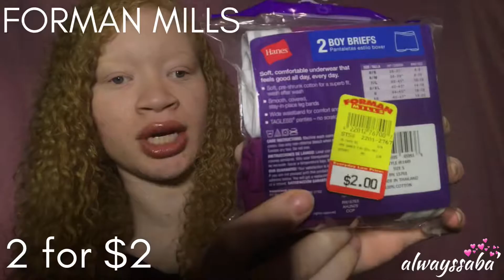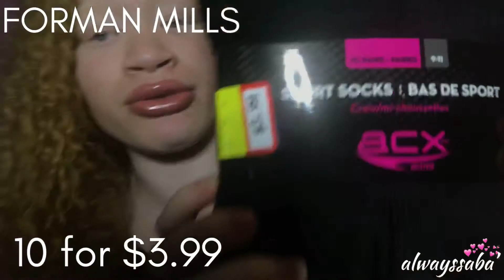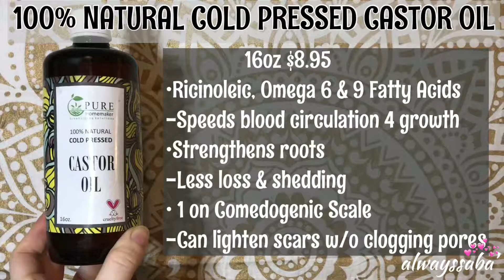STUFF I NEEDED | RANDOM SAHM AMAZON HAUL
Hey Crew!
This is the most random haul ever! I needed a couple things so I decided to share them with you!

Tapestry:
Popular Handicrafts Th566 Twin...